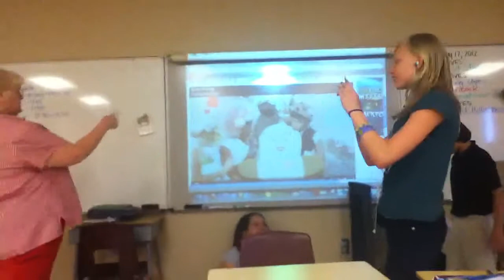Homeroom: house projects (pt 1)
Dwob bob, this is when we were makin random houses -) (Katy perry is in this xD)